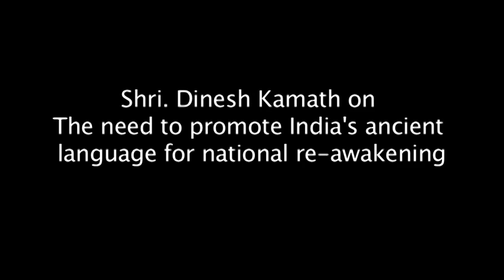Dinesh Kamath on Sanskrit in school education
Shri Dinesh Kamath, all-India organising secretary, Sanskrit Bharati, explains why Sanskrit is the mother of all Indian languages and the need to revive the language in India.